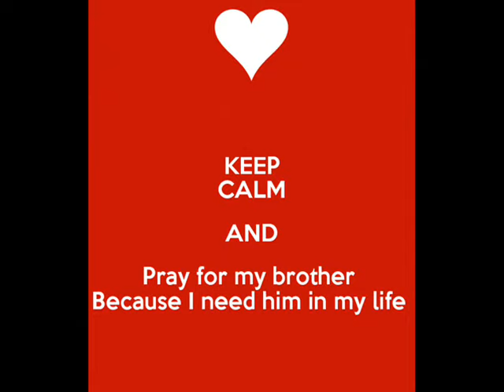Ditëlindja e parë, pa DININ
Realizimi i projektit:
Vokali: Studio "HELIX", Prizren
Instrumentali: Besim ZYBERAJ
Teksti & Video: Burim ZYBERAJ.

VIDEO By : Burim ZYBERAJ .